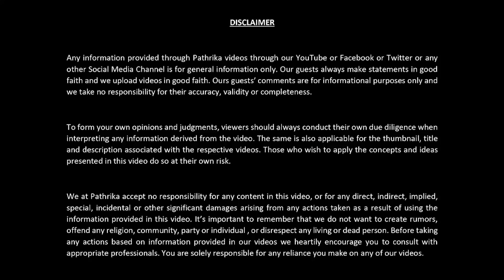ശോഭ സുരേന്ദ്രന് വിജയാശംസകൾ | T.G.MOHANDAS | ടി ജി മോഹൻദാസ്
ഈ പത്രക്കാരുടെ മുൻപേ വന്നു ഈ വിളംബരം എന്തിനാണ്? ശോഭ സുരേദ്രൻ എന്തോ ഒരു സ്പെല്ലിങ് മിസ്റ്റേക്ക് ഉള്ള സ്ത്രീ ആണ് എന്ന് വരുത്താൻ വേണ്ടീട്ടല്ലേ ? ഇത് ചെയ്യാമോ നന്ദകുമാർ ? ഇത് മഹാ മോശമായിപ്പോയി. ആലപ്പുഴയിലെ വോട്ടർമാർ ഇതൊന്നും പരിഗണിക്കില്ല എന്ന് വേണം കരുതാൻ.